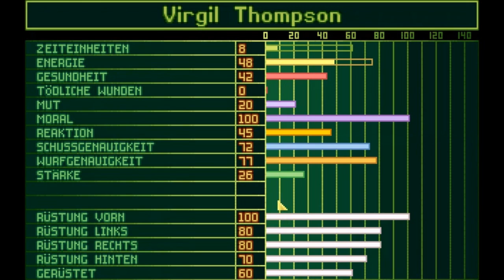Let's Play UFO - Enemy Unknown #055 [Deutsch] - Keine Spoiler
Nachdem ich das neue XCOM in vier Tagen durchgedaddelt habe habe ich mir einfach mal gedacht: Das alte muss mal wieder herhalten und was könnte schöner sein, als sich vor aller Welt zu blamieren? Wir spielen also unter ÜBERMENSCHLICHLICHLICHLICH (hier bitte Halleffekte denken).
so langsam wird es auch etwas kriminell...